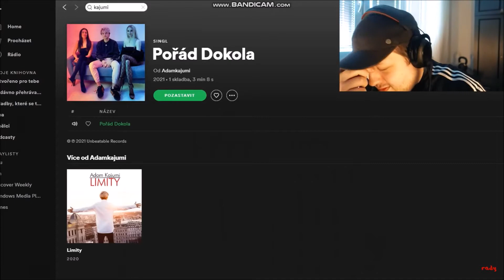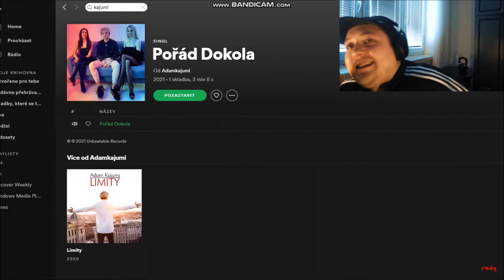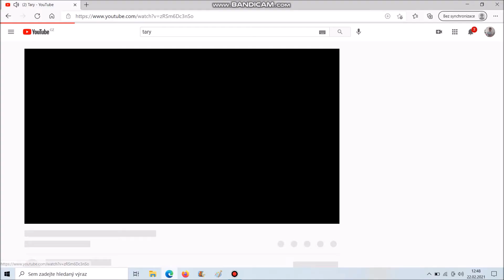REAKCE NA CZ YOUTUBERY! #2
Pokračování videa REAKCE NA CZ YOUTUBERY! Tentokrát se podíváme znovu na TARYHO a k tomu Stáňu, Radyho a Vláďu. Další youtubery, kteří by se mohli objevit v #3 pište do komentáře!